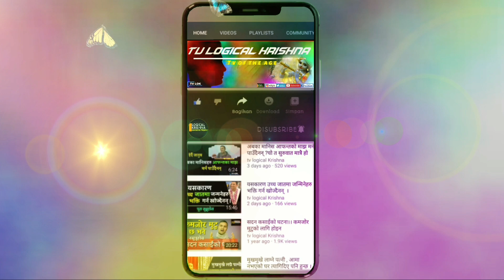शास्त्र नमान्नु र आमाले चिनाएको बाउ नमान्नु एउटै